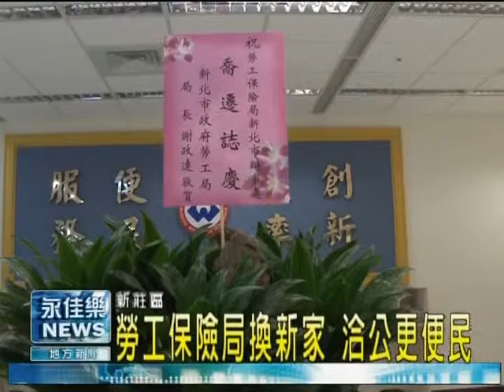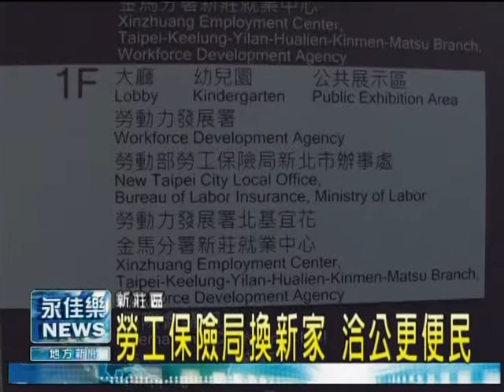1220勞工保險局換新家 洽公更便民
勞工保險局新北市辦事處已經在今年12月16號正式進駐到新莊區中平路439號擴大為民服務.然而配合這幾天搬遷作業的完成,高層主管特地前往視察整個臨櫃設置情形,希望提供給勞工朋友一個更好的服務品